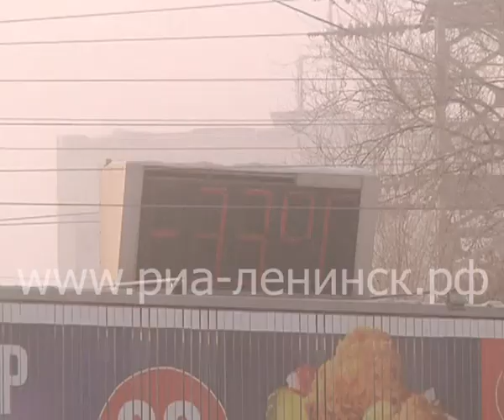Первые жертвы морозов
Кузбасс пережил самое морозное утро. В регионе зафиксировали самую низкую температуру – минус 47°С - в п. Яя. В течение текущей недели температуры днем останутся в границах до – 30°С и ночью до – 40°С. Небольшое ослабление морозов (буквально на пару-тройку градусов) ожидается в среду, но затем холода продолжатся. Перемены погоды к теплу, вероятнее всего, пойдут только с будущей недели. За эти морозные выходные в Ленинске-Кузнецком серьезных ЧП в коммунальной сфере не произошло. Но для некоторых горожан встреча с аномально низкими температурами стала трагичной. В травматологическом отделении городской больницы №1 проходят лечение пациенты с обморожениями разной степени тяжести.